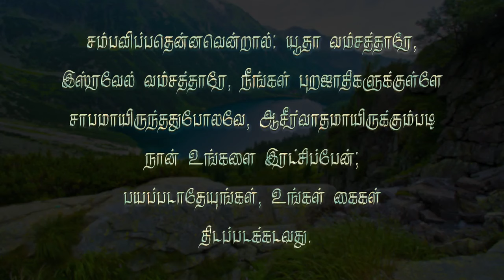ஆரோக்கிய வார்த்தை-343 சாபங்களை மாற்றி நான் உங்களை ஆசீர்வதிப்பேன் பயப்படாதிருங்கள்